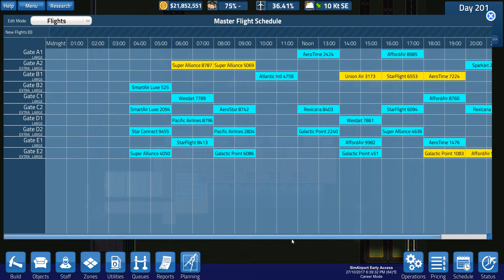SimAirport | Part 22